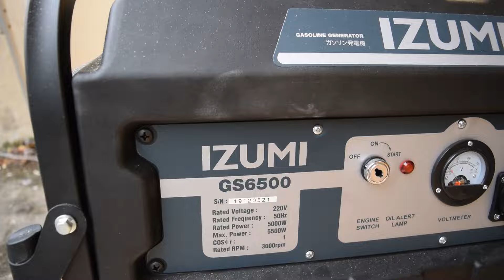TIPS MEMILIH GENSET YANG TEPAT DAN CARA MENGOPERASIKAN MULAI DARI NOL SAMPAI BISA DIPAKAI!!!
saya memilih generator set yang 4 tak karena cenderung mudah perawatannya dan mudah isi bahan bakarnya dan harganya jauh lebih terjangkau daripada genset solar (diesel silent)

jenis dan tipe yang saya pakai

IZUMI GS6500
Bukan oli campur
Mesin sudah AVR, jadi listrik keluaran lebih Stabil
Maximal output 5500 Watt
Output murni 5000 Watt
AC voltase 220V
Listrik 1 Phase
Garansi 6 bulan full spreapart + 6 bulan lagi khusus servis (total 1 tahun)